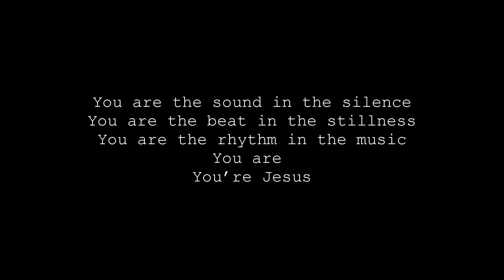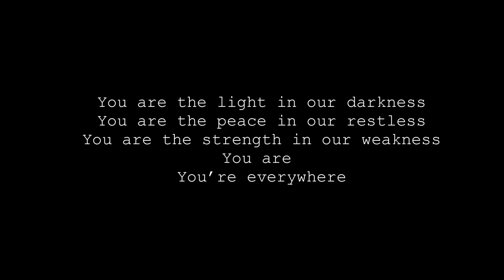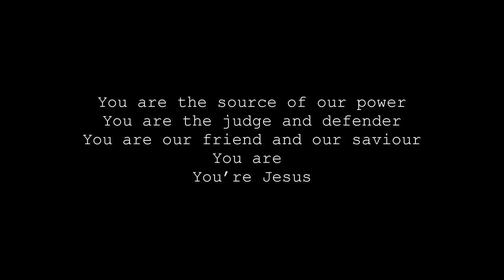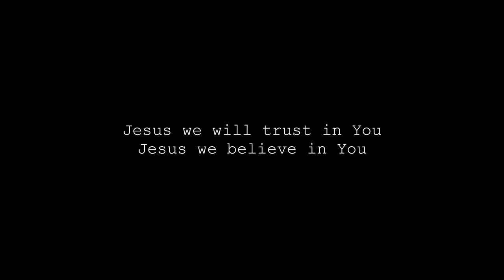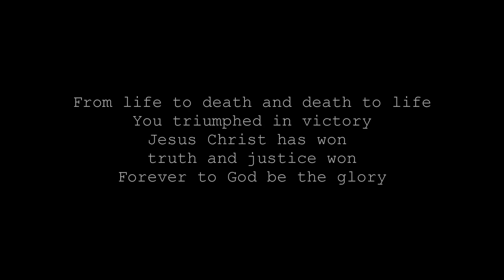You are (The king of kings) | Joyce Tang | (lyric video)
You are the life in the lifeless
You are the breathe in the breathless
You are the hope in the hopeless
You are, You’re everything

You are the sound in the silence
You are the beat in the stillness
You are the rhythm in the music
You are, You’re Jesus

Lift our hands up higher
Raise our voices louder
Open up our hearts to see

The King of kings, the Lord of lords
The son of God, the Word
Jesus Christ is here, the Messiah’s here
To Him be the glory forever
From life to death and death to Life
You triumphed in victory
Jesus Christ has won, truth and justice Won
Forever to God be the glory.

You are the light in our darkness
You are the peace in our restless
You are the strength in our weakness
You are, You’re everywhere

You are the source of our power
You are the judge and defender
You are our friend and our saviour

Jesus, we will trust in You
Jesus, we believe in You

Lyric & Music: Joyce Tang 2017 ©